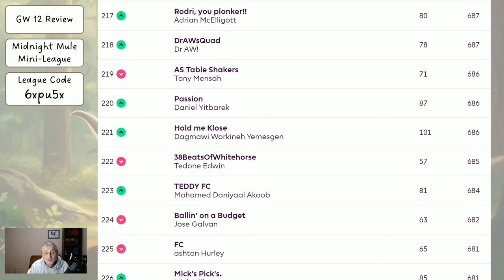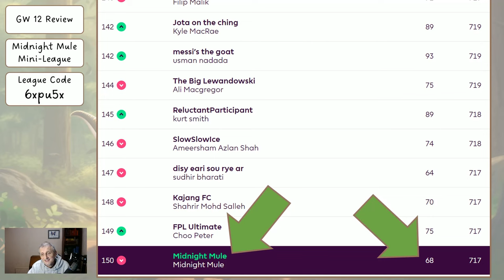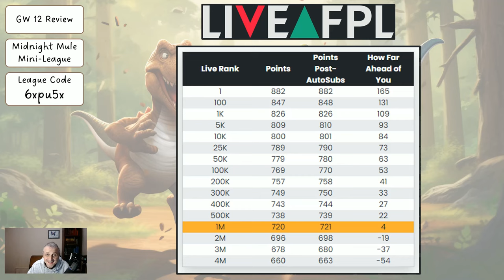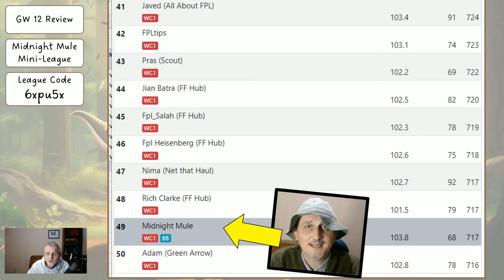My Gameweek 13 FPL Team Reveal